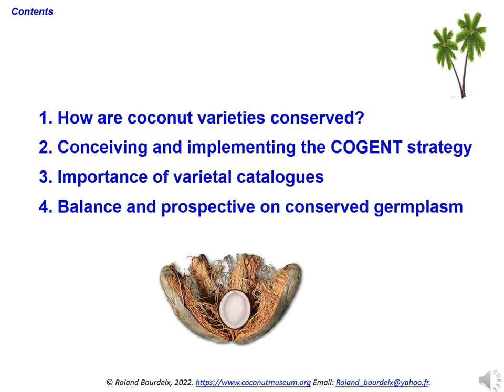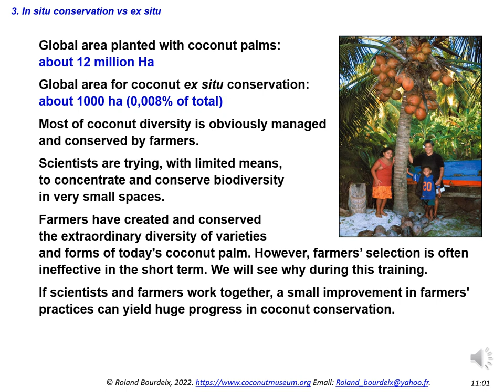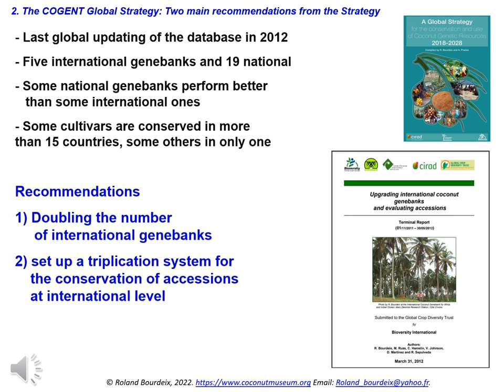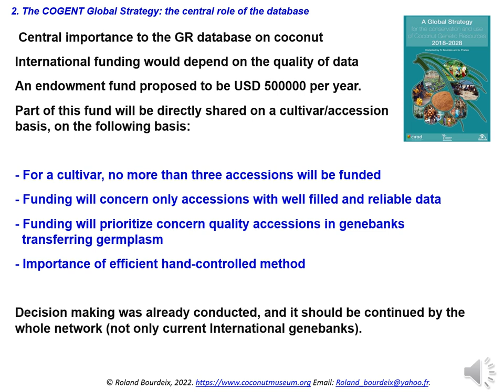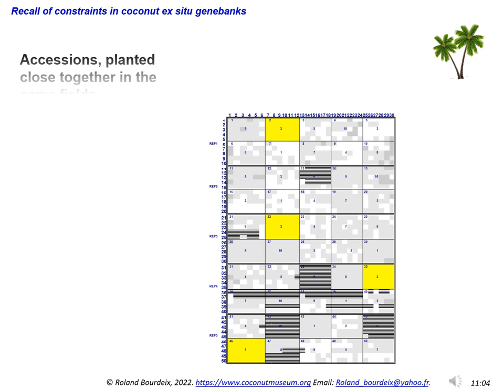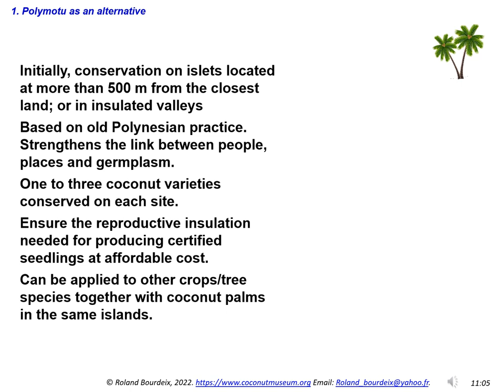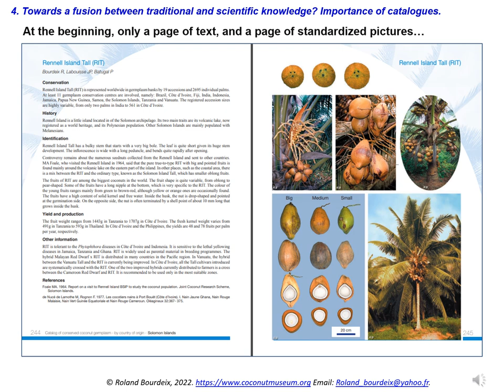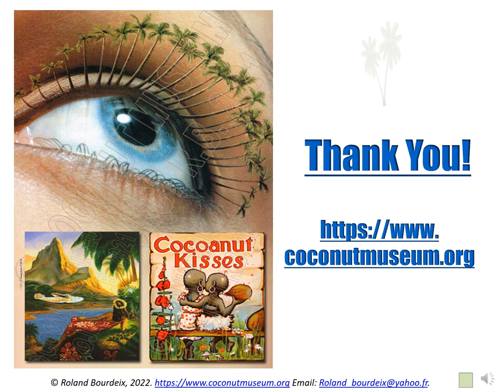Global management of coconut diversity conserved ex situ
By Dr Roland Bourdeix, for the project "Safeguarding threatened coconut diversity within the upgraded International Coconut Genebank for the South Pacific" and the Virtual training on "Collecting and managing information and data on coconut germplasm", 20 & 21 August 2024 - Day 1.
Dear participants and colleagues, I will now present for about ten minutes on “Global management of coconut diversity conserved ex situ. Ex situ means conservation out of farmers' fields, into large field or lab genebanks usually owned by national institutions involved in agriculture.
I will first make an overview presentation to show how coconut varieties are conserved. I will then explain how, thanks to the global strategy of the COGENT network, we have collectively tried to organize and coordinate with 28 different countries the conservation of coconut diversity. I will then insist on the importance of variety catalogs, which are the best way to inform everyone about the extraordinary diversity of varieties, and to help farmers and gardeners recognize and choose among these varieties. I will conclude with a quick review and a prospective analysis of the ex situ conservation of coconut trees, indicating how the number of varieties should evolve over the coming decades.